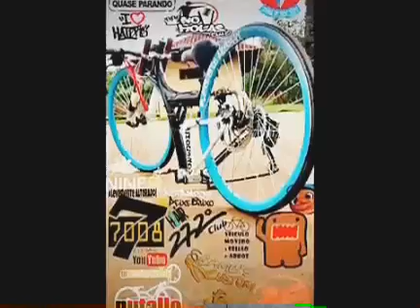So as baixa